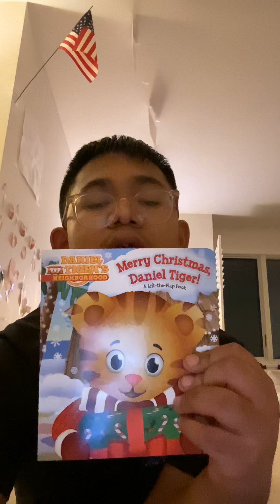00066 Merry Christmas Daniel Tiger!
00066 Merry Christmas Daniel Tiger!